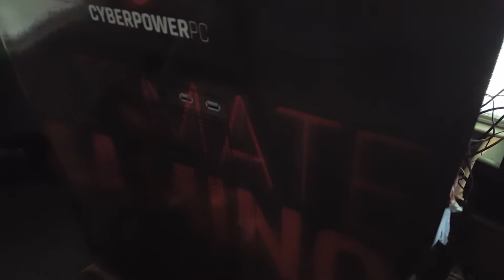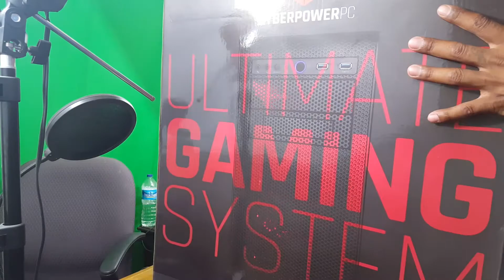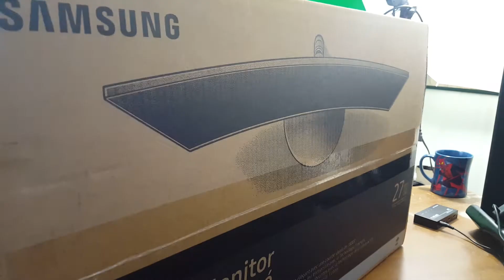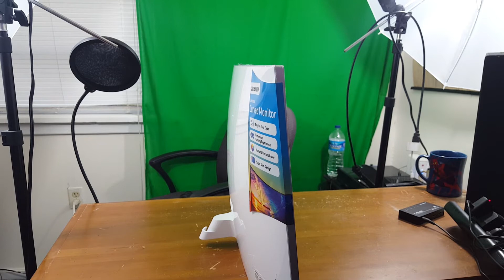CYBERPOWERPC Unboxing | PC Gaming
Saludos gamers y noobs, aqui esta algo de informacion hacerca de la PC espero les sea ultil! :D

Tarjeta Grafica: NVIDIA GeForce GTX 1070